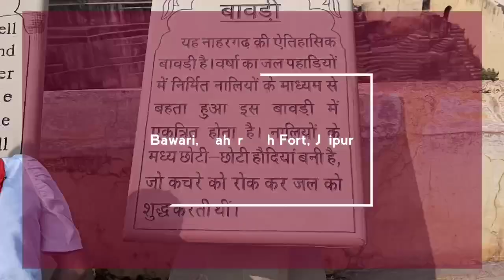Bawari, NaharGarh Fort, Jaipur | बावड़ी, नाहरगढ़ फोर्ट, जयपुर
Bawari ,NaharGarh Fort, Jaipur